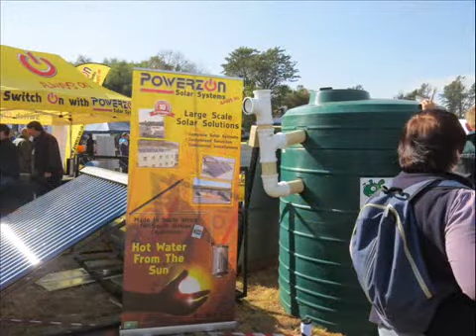Terugblik op KragDag 2013